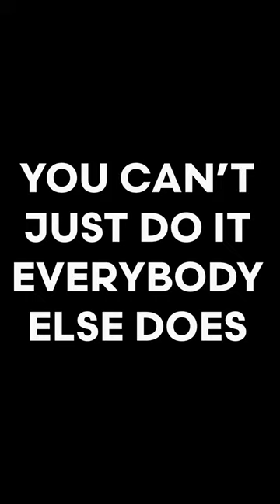Headquarters Adventure Bags, Apparel, and Unparalleled Quality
Join us on an exhilarating journey to @StormtechPerformance headquarters, where extreme success meets innovation and style! At StormTech, they believe that to achieve extraordinary results, you must dare to be different.

In this exclusive video, we take you behind the scenes of their head office, where they not only showcase the exceptional product lineup but also provide an immersive experience.

Explore an extensive range of high-quality bags, promo apparel, and innovative products that can elevate your brand to new heights. Discover how they incorporate sustainability by reusing plastic bottles in creations.

Whether you're looking for the perfect promotional items or seeking inspiration. Dive into the printed catalog, request samples, or design your custom decorations to match your unique brand identity.

Experience the best in promotional products and have a blast. We're your gateway to success, and we guarantee it's worth every moment.

Join the journey, and let's make your brand stand out!